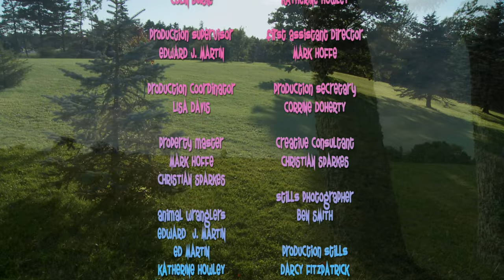Mickey's Farm | Season 02 Episode 15 | Cricket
Mickey searches for a quiet place to take a nap but is disturbed by something making a very loud noise. Megan and Calvin the Cricket show Mickey how crickets like to hide in the grass and chirp.